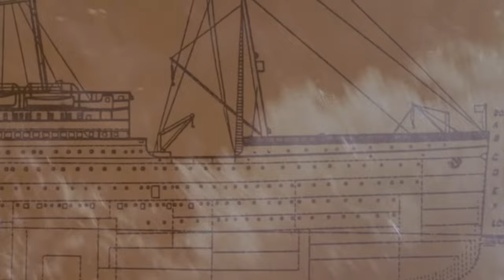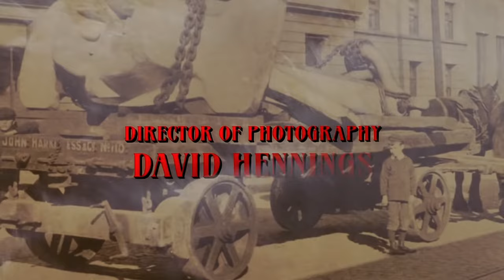Titanic (1996) (Español Latino) HD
*El audio Latino fue editado y sincronizado por mí. Algunas escenas están en Español de España. Espero que disfruten esta película que merece ser vista en buena calidad.*

Título Original: Titanic
Año: 1996
Dirección: Robert Lieberman
Sinopsis:
Titanic es un telefilme estadounidense sobre el desastre del buque RMS Titanic, ocurrido el 15 de abril de 1912. La película fue estrenada en la CBS, en noviembre de 1996.​ Está protagonizada por Peter Gallagher, George C. Scott, Eva Marie Saint, Tim Curry, Marilu Henner y Catherine Zeta-Jones.